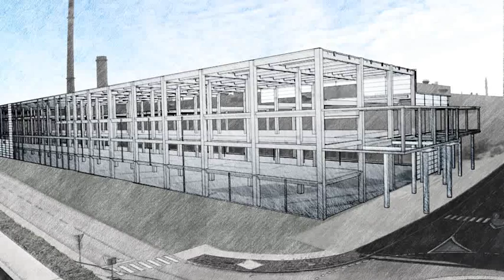Časozberné video našej Lakovne Volkswagen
Volkswagen Slovakia 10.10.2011 slávnostne otvoril novú lakovňu. Od návrhu, cez všetky práce, až po otvorenie... čo všetko stojí za vytvorením lakovne s najmodernejšími, životné prostredie šetriacimi lakovacími technológiami vám prezradíme v tomto videu.